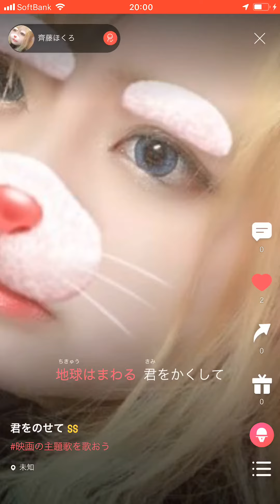【映画主題歌歌ってくれたよ】『君をのせて』斎藤ほくろ